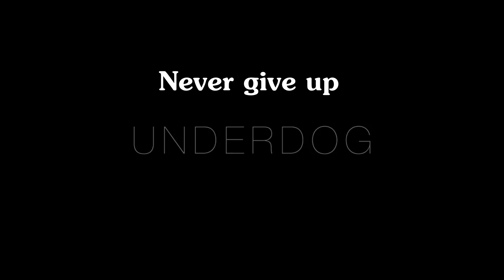Eminem - I'm not afraid | The Underdog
⚡Eminem - I'm not afraid | The Underdog | Abandon Visuals